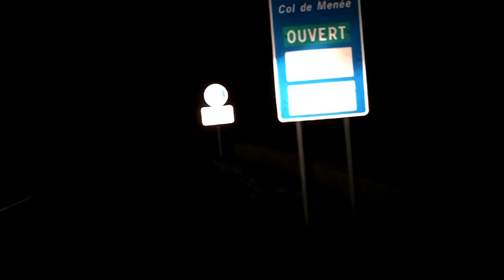bmw 1150 gs la montée de nuit du col de ménée le 5/12/13